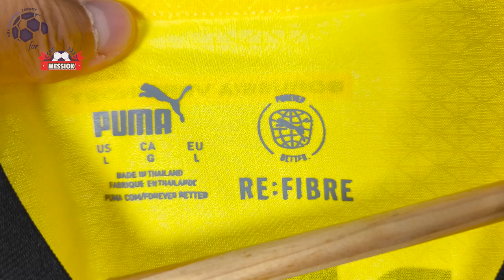Borussia Dortmund Home Jersey 24/25 (MessiOK) Player Version Unboxing Review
Discover the Borussia Dortmund Home Jersey 24/25 (Player Version)
Watch till the end to see how the Borussia Dortmund Home Jersey 24/25 (Player Version) fits!
If for some reason the link for the Borussia Dortmund Home Jersey 24/25 doesn't work, write a comment about it, I will reply as soon as possible.

The Borussia Dortmund Home Jersey 24/25 (Player Version) costs only 15.00 $!

Find out the measurements of the Borussia Dortmund Home Jersey 24/25 (Player Version).
Size: Large
Jersey Width:  cm
Jersey Length:  cm
Model Height: 175 cm (5 ft 9 in)
Model Weight: 73 Kg (161 lbs)

Timecodes
00:00 Overview
00:25 Details View
01:14 Pricing
02:30 Dimensions & Try On

Please watch the Borussia Dortmund Home Jersey 24/25 (Player Version) video review in 1080p (HD)

Remember this is just a YouTube channel, we don't work for MessiOK or any other website.